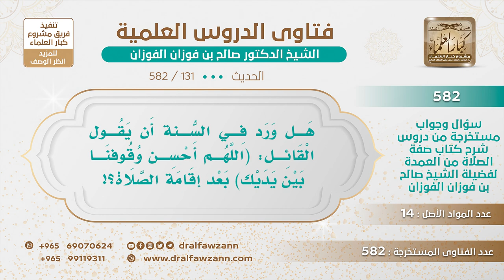[131 -582] هل يشرع قول: (اللهم أحسن وقوفنا بين يديك) بعد إقامة الصلاة؟ - الشيخ صالح الفوزان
-"السؤال: هل ورد في السُّنة أن يقول القائل: اللهم أحسن وقوفنا بين يديك بعد إقامة الصلاة؟
الجَوَابُ: لا أعلم هذا، هذا من دعاء العوام ولا أعلم له أصلًا.
للاشتراك في قناة الشيخ صالح الفوزان
سؤال وجواب من شرح صفة الصلاة ( 582 ) مقطع

للاستفسار والإقتراحات والدعم
رئيس الفريق
لمشروع كبار العلماء